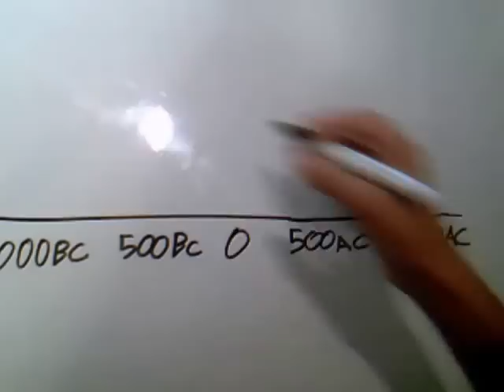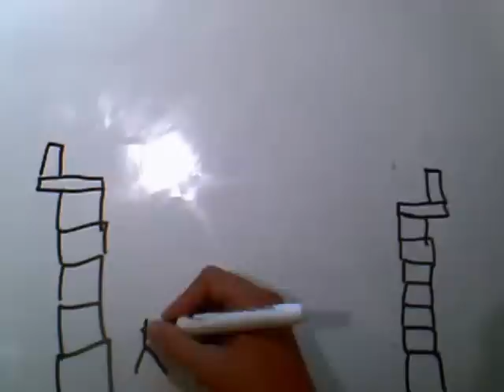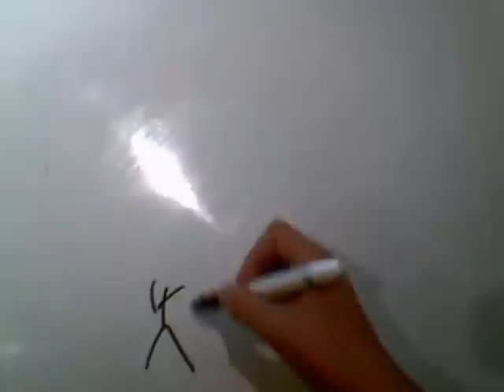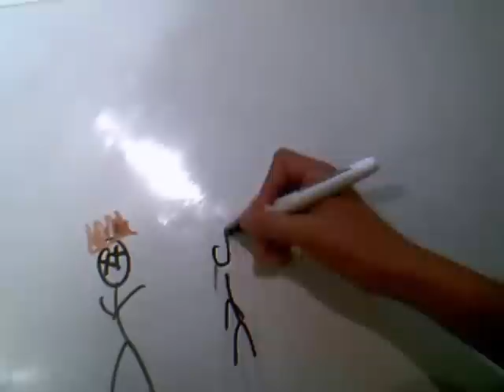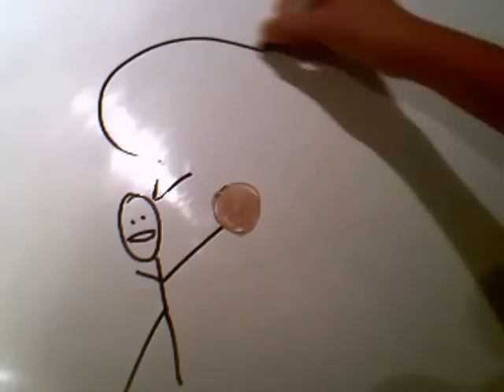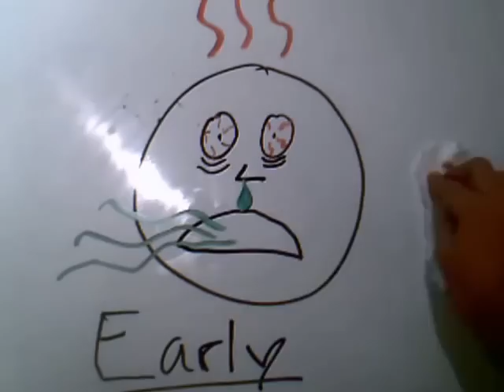The Plague of Athens and a little bit about the Peloponnesian War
Ever wonder what happened to Athens? Join me as we learn about the Plague of Athens and the Peloponnesian war! This is only my second video and I was kind of in a hurry, so I apologize if the sounds, lights, etc, were not the best. Hopefully the next video's will be much better.